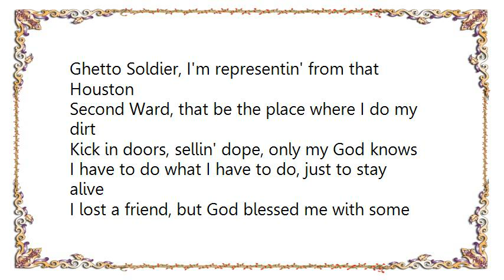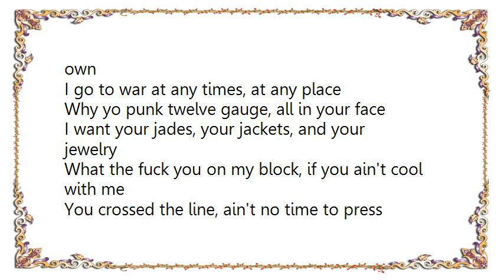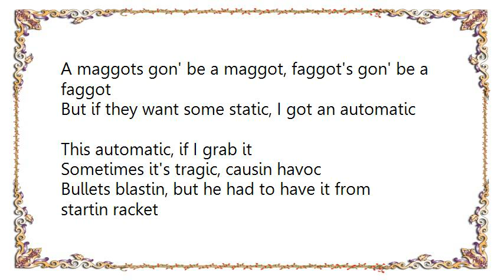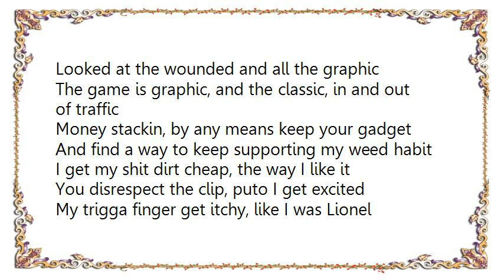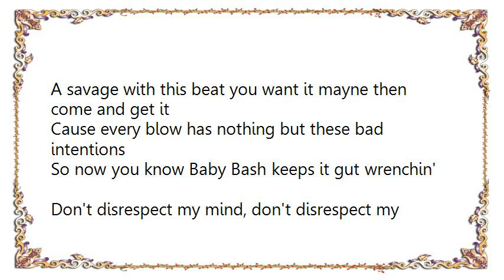Baby Bash - Don't Disrespect My Mind Lyrics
[Lyrics Baby Bash - Don't Disrespect My Mind]
Ghetto Soldier, I'm representin' from that Houston
Second Ward, that be the place where I do my dirt
Kick in doors, sellin' dope, only my God knows
I have to do what I have to do, just to stay alive
I lost a friend, but God blessed me with some real niggaz
Hell is soft, I kept it real from the fuckin' start
I stay strapped, cause my neighborhood so dirty
I kiss my Grandma goodbye, but my jefa looks so worried
Pit bulls from my terrier that I call my home
It ain't much, but its something I can call my own
I go to war at any times, at any place
Why yo punk twelve gauge, all in your face
I want your jades, your jackets, and your jewelry
What the fuck you on my block, if you ain't cool with me
You crossed the line, ain't no time to press rewind
I caught you slippin' cause I heard that you dropped a dime
On my perro, now he doin' twenty-five to life
Low G, now I got to earn another stripe
Ghetto star, Greyhound is my fuckin' car
Ghetto clothes, but I'm feeling like I'm ghetto far

A maggots gon' be a maggot, faggot's gon' be a faggot
But if they want some static, I got an automatic
This automatic, if I grab it
Sometimes it's tragic, causin havoc
Bullets blastin, but he had to have it from startin racket
Looked at the wounded and all the graphic
The game is graphic, and the classic, in and out of traffic
Money stackin, by any means keep your gadget
And find a way to keep supporting my weed habit
I get my shit dirt cheap, the way I like it
You disrespect the clip, puto I get excited
My trigga finger get itchy, like I was Lionel Richie
A Commodore, when I go to war
So get down so I can touch you quickly
No substitute for these thugs, who love to shoot and cut the loot
You fuckin punk, that's why I don't fuck with you
Cock strong, pretty boy but don't get it twisted
A savage with this beat you want it mayne then come and get it
Cause every blow has nothing but these bad intentions
So now you know Baby Bash keeps it gut wrenchin'